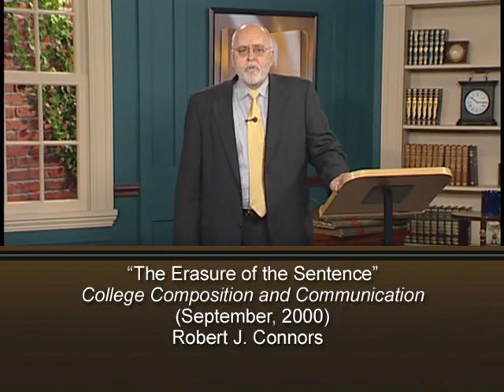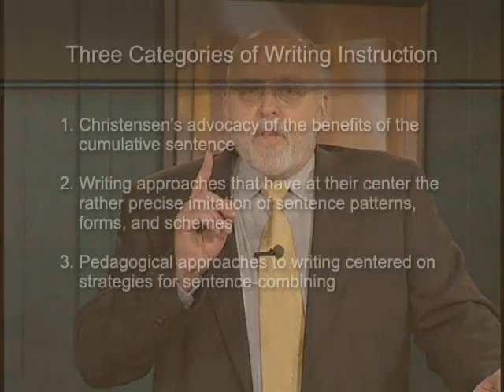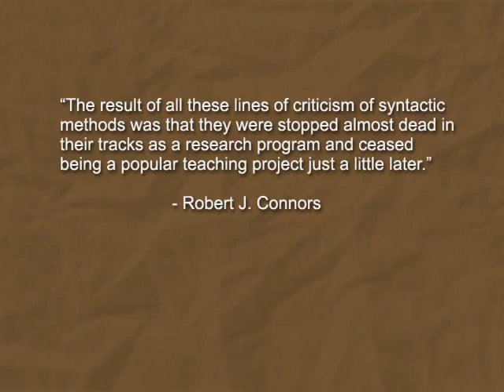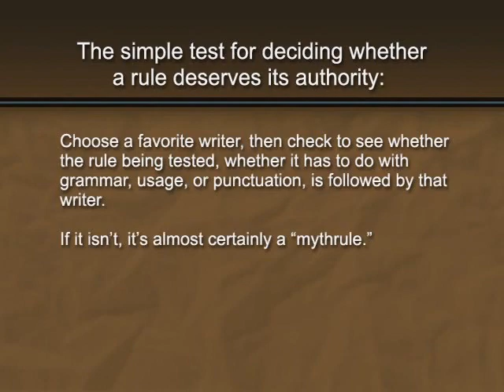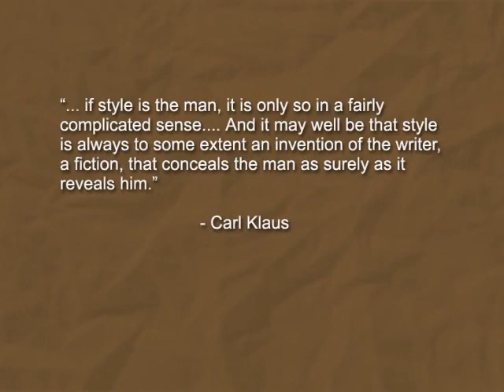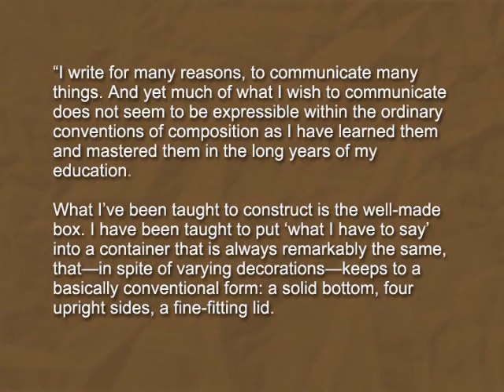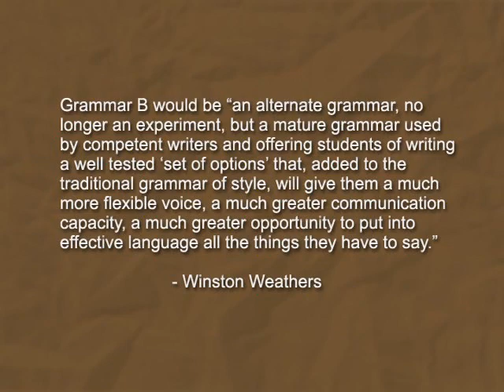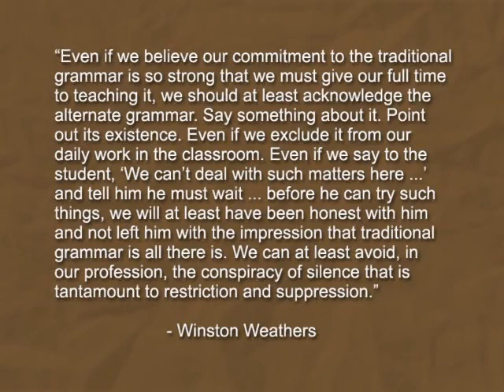Sentences And Prose Style [Lecture]